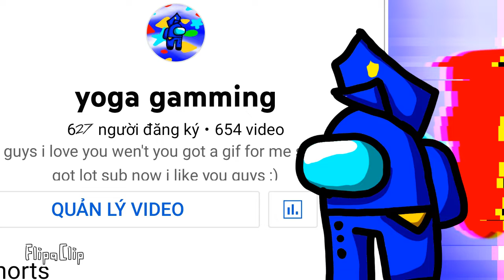my subscribe it keep going up